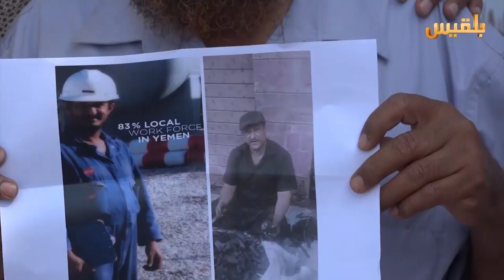نحو 300 موظف في القطاع النفطي يشكون تسريحهم من العمل في عدن | تقرير: آدم الحسامي